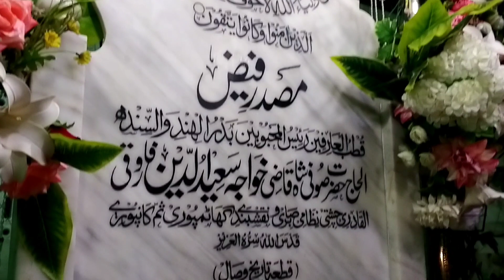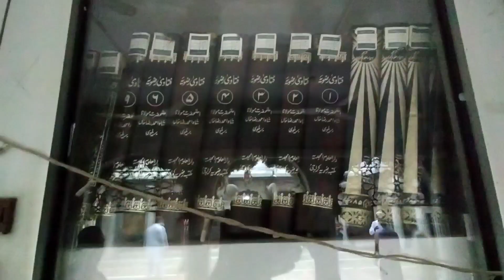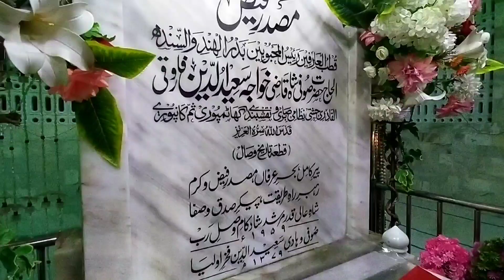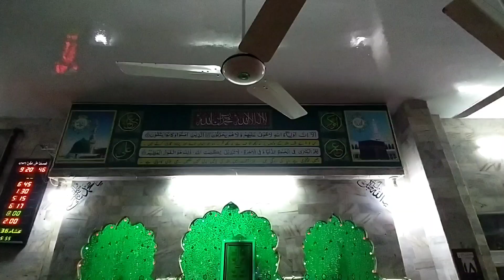Khanqah-e-Aalia Gulzar-e-Saeedia - Karachi Paposhnagar Qabrustan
یوں تو پاپوش نگر قبرستان میں کئی مزارات اور خانقاہیں موجود ہیں، انہیں میں ایک مشہور ولی اللہ الحاج حضرت صوفی شاہ قاضی خواجہ سعیدالدین فاروقی کا مزار شریف بھی موجود ہیں اسی مزار کے احاطے میں مسجد اور علمی لائیبریری بھی موجود ہے،
الحاج حضرت صوفی شاہ قاضی خواجہ سعیدالدین فاروقی کا تعلق انڈیا کے صوبے یوپی گھاٹمپور سے ہے صاحب مزار قاضی کے منصب پر بھی فائض رہے۔